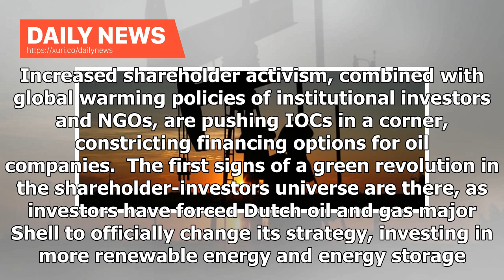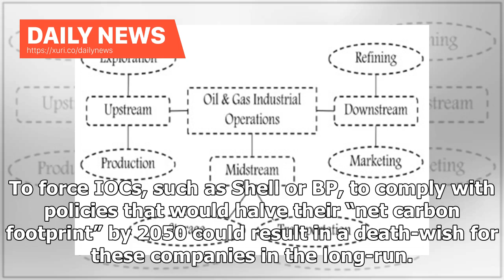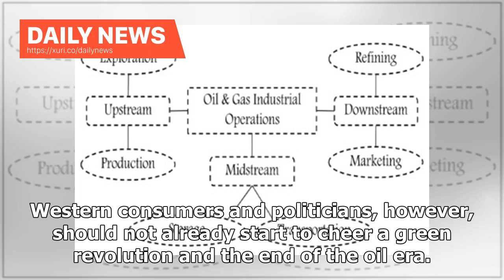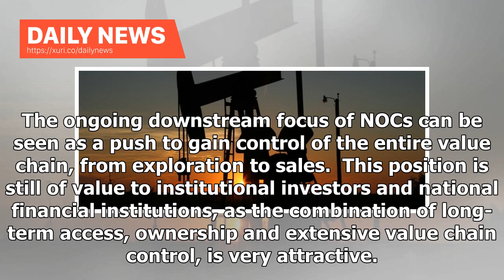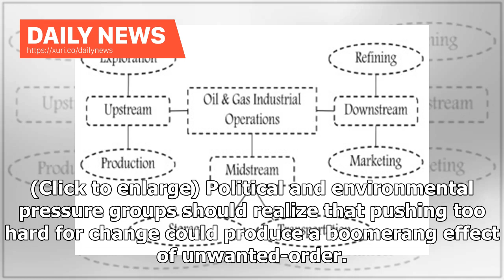Daily News - The $32 Trillion Push To Disrupt The Entire Oil Industry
Authored by Cyril Widdershoven via Oilprice.com, Global oil and gas companies are increasingly facing an uphill battle as global warming policies are taking their toll. Most analysts and market watchers are focusing on peak oil demand scenarios, but the reality could be much darker. International oil companies (IOCs) are likely to face a Black Swan scenario, which could end up being a boon for state-owned oil companies (NOCs). Increased shareholder activism, combined with global warming policies...